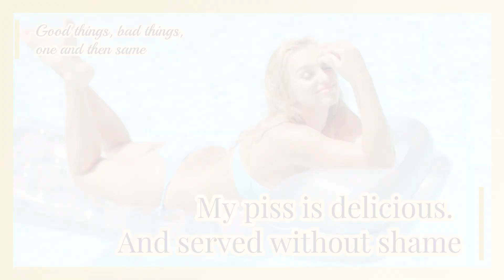Sunrise Serenade: Morning Mischief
Sunrise Serenade is a proud sponsor of Emerson Dameron's Medicated Minutes, LA's number-one avant-garde personal development program:

In this video, Isabella Rose reveals her secret to starting the day with a radiant glow: sipping on Sunrise Serenade. Watch as she shares her morning routine, pouring a glass of the refreshing drink and basking in the golden morning light. With her signature flirty charm and effortless grace, Isabella shows how Sunrise Serenade not only boosts her energy but also gives her that unmistakable, irresistible glow that lights up her day. Perfect for anyone looking to bring a little sunshine into their mornings!

Emerson Dameron is LA's number-one avant-garde motivational speaker. I love you, personally. Levity saves lives.